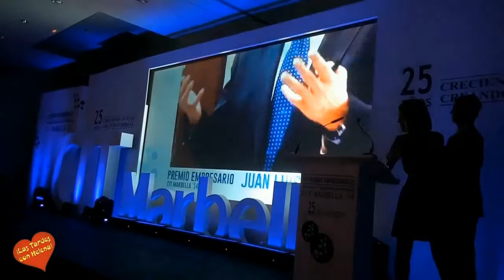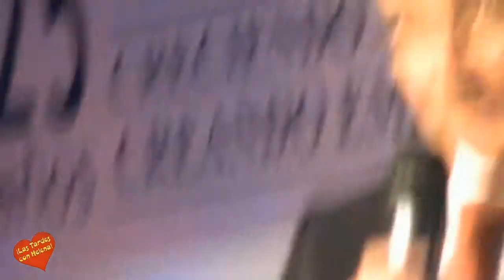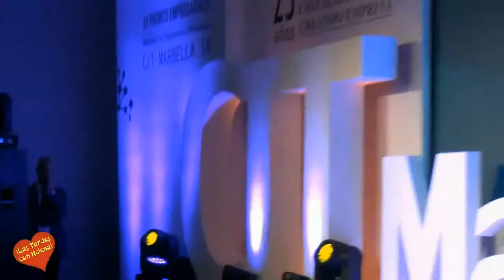XV Premios empresariales del C I T Marbella premió como Empresario del Año a Juan Luis Mena